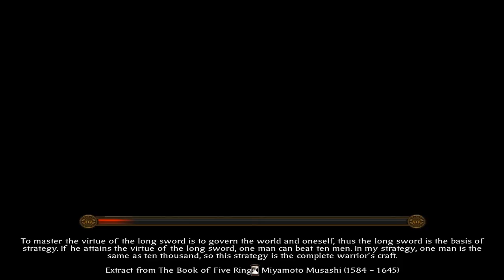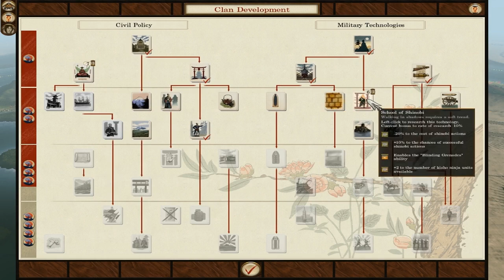Fall of the Samurai Saga Clan Pt 8 (Shogun Total War)